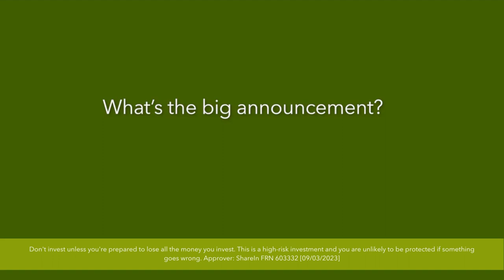Tayvallich fundraise success for Highlands Rewilding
Jeremy Leggett, The Founder and CEO of Highlands Rewilding, has announced that it has acquired the funds needed to buy the 3,500-acre Tayvallich Estate in Argyll. The estate joins the project’s two existing rewilding sites, Bunloit in Inverness and Beldorney in Aberdeenshire.

Dr Jeremy Leggett said: “We embarked on our campaign with trepidation, well aware of the cost-of-living crisis but it has gone better than we dared hope. I think the results we have seen gives a feel for how people long to see biodiversity collapse and climate meltdown turned around. At Highlands Rewilding, we dream of playing a lead role in the great diversion of investment from ruin to restoration. It’s a dream we’re slowly making a reality as we approach three years in business. Our hard work and plight to restore our nation’s biodiversity uplift is just beginning.”

The many activities we will be able to pursue with the local community will give us the chance to create an exemplar of community-company synergy. The directors are considering how to enshrine public integrity principles with ethical private interests in the board’s charter.

We are extending our financing campaign into March and April, in both crowdfunding and founding-funder type investment. This is in order to fully test investor sentiment now that we can offer confidence in our effort to buy the jewel that is Tayvallich.

We invite investors of all kinds to join us, during this extended campaign. We are not setting an upper limit on the funds we seek, because the more we raise the more we can scale nature recovery and community prosperity.

Don’t invest unless you’re prepared to lose all the money you invest. This is a high-risk investment and you are unlikely to be protected if something goes wrong. Take 2 mins to learn more Approver FRN 6033322 [09/03/2023]